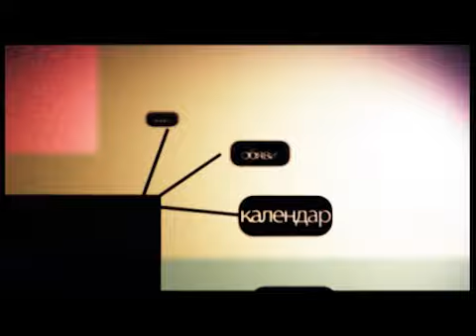Нови машини и концепции представи в Германия компания за производство на прикачна техника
И още: Как да спестите над 20% от разходите си за предсеитбена подготовка на почвата